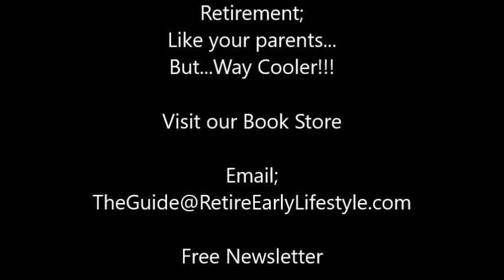Talking with Friends on Chacala Beach, Mexico!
Billy introduces you to a couple of his friends while on Chacala Beach. Meet world-traveler Dale Knight and enjoy an interview with him Ron is a little shyer, but he's a great guy.